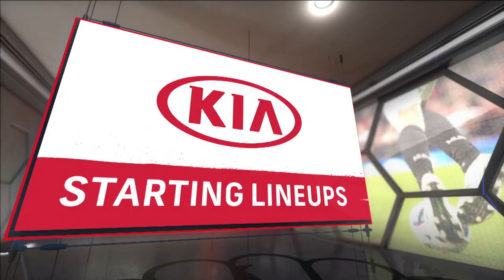Brighton v. Cardiff City | PREMIER LEAGUE EXTENDED HIGHLIGHTS | 4/16/19 | NBC Sports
Check out the extended highlights between Brighton and Cardiff City during Premier League Matchweek 31.

The Premier League maintains strong and consistent reach across NBC, NBCSN, CNBC, and NBC Sports Group’s live streaming products, led by the biggest stars and most prestigious teams in the world.